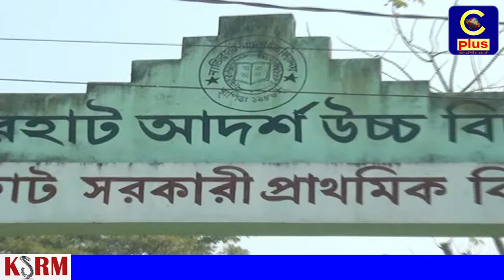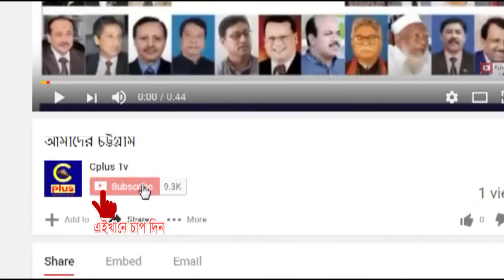ফটিকছড়ি নাজিরহাট আর্দশ উচ্চ বিদ্যালয়ের ১৯৯৮ ব্যাচের পূনমির্লনী উৎসব সম্পন্ন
উত্তর চট্টগ্রামের ঐতিহ্যবাহী শিক্ষা প্রতিষ্ঠান ফটিকছড়ি নাজিরহাট আর্দশ উচ্চ বিদ্যালয়ের ১৯৯৮ ব্যাচের পূনমির্লণী উৎসব বিদ্যালয়ের মাঠে ২১ জানুয়ারী দুপুরে অনুষ্ঠিত হয়েছে।

উত্তর জেলা আওয়ামী লীগের সাংগঠনিক সম্পাদক ও উপজেলার পরিষদের চেয়ারম্যান তৌহিদুল আলমের উদ্বোধনায় উক্ত অনুষ্ঠানে প্রধান অতিথি ছিলেন ১৪ দলীয় জোট নেতা ও ফটিকছড়ি থেকে নির্বাচিত সংসদ সদস্য সৈয়দ নজিবুল বশর মাইজভান্ডারী এমপি।
 প্রধান আলোচক ছিলেন সাবেক ফটিকছড়ি সংসদ সদস্য ও ভিপি চাকসুু মজাহারুল হক শাহ চৌধুরী।
ইফতেখারু ইসলাম রাসেল এর সভাপতিত্বে পূনমির্লণী উৎসব বিশেষ অতিথি ছিলেন, নাজিরহাট কলেজর অধ্যক্ষ এসএম নুরুল হুদা,
ফটিকছড়ি থানার ভারপ্রাপ্ত কর্মকর্তা(ওসি) জাকির হোসেন মাহমুদ, ইউপি চেয়ারম্যান  শোয়েব আল- সালেহীন, সমাজ সেবক মুহাম্মদ আলী, মুহাম্মদ আসাদুজ্জান টিটো, ব্যবসায়ী নাছির উদ্দিন, স্কুলের শিক্ষার্থীসহ আরো অনেকেই।
অনুষ্ঠানের মধ্যে রয়েছে বর্ণাঢ্য র‌্যালী, প্রকাশনার মোড়ক উন্মোচন, সম্মাননা প্রদান, আলোচনা সভা, মধ্যাহভোজ ও মনোজ্ঞ সাংস্কৃতিক অনুষ্ঠান অনুষ্ঠিত হয়।

১৪ দলীয় জোট নেতা সৈয়দ নজিবুল বশর মাইজভান্ডারী তাঁর বক্তব্যে বলেন,
ফটিকছড়িতে মাদক ব্যবাসায়ী গ্রেফতার হলে কয়দিন পর জেলে থেকে বের হয়ে আসে। তাদের ফাঁসি না হলেও যাবৎজীবন সাজা হয়, সে জন্য আইন ফাস করার জন্য সরকার কাছে দাবী জোর জানাচ্ছি। পুলিশকে নির্দেশ দিচ্ছি মাদক ব্যবসায়ী ধরে ধরে হাড় ভেঙ্গে দাও। জেলে গেলেও পুঙ্গু হয়ে থাকে, ফটিকছড়িবাসীকে বলেন মাদক ব্যবসায়ীদের ধরে গণপিটুনি দিয়ে মেরে ফেলেন। আগামী কয়েক মাসেন মধ্যে মাদক ব্যবাসায়ীদেন অস্তিত্ব থাকবেনা। স্কুলের শিক্ষার্থীদদের  বলেন আগামী দিনে তোমার খালেদা জিয়া হওয়ার চিন্তা করনা, চিন্তা  করো শেখা হাসিনা হবার, কারণ তিনি শিক্ষাবান্ধাব সরকারী।

আগামী দিনে খালেদা জিয়া এতিমের টাকা আত্মসাদের দায়ে গ্রেফতার হবে। আগামী দিনে বিএনপি না কী নির্বাচন করবেন। তারা নির্বাচন না করলে তারা হারিয়ে, ভেঙ্গে কয়েক টুকরা হবে। খালেদের জিয়ার দূর্নীতির বিচার হবে, এটাই বাস্তবতা।